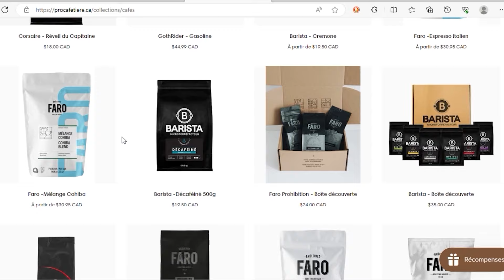La MONTÉE des GANGS DE RUE / Stéphane Wall / What's Up Podcast (Extrait)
Dans cet extrait, Stéphane Wall, policier à la retraite et expert en usage judicieux de la force, discute de la montée inquiétante des gangs de rue et de leur tactique de recrutement des jeunes pour exécuter leurs sales boulots.